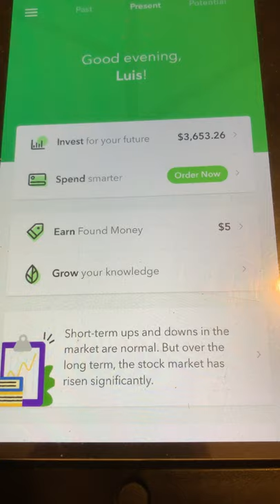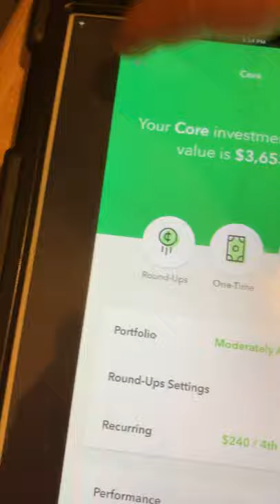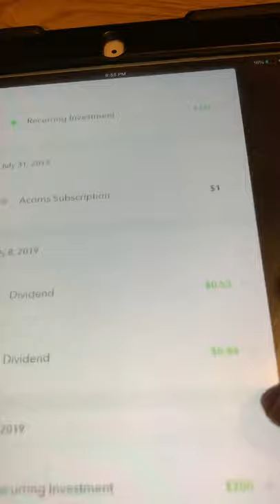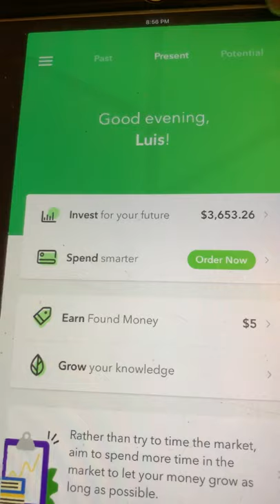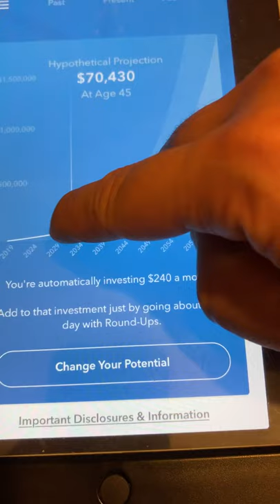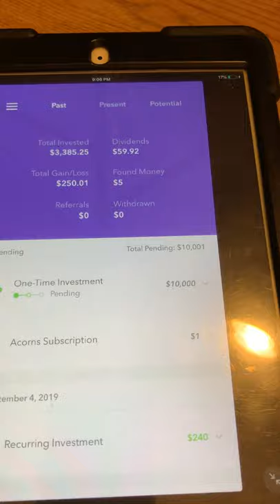Mi Cuenta de Acorns (Spanish)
Mi link para abrir su Cuenta de Acorn Le dan $5 dollares a usted y a mi por abrir una Cuenta. El portfolio conservativo tiene menos riesgo mi cuenta esta en moderate aggressive pero lo pueden cambiar al que gusten